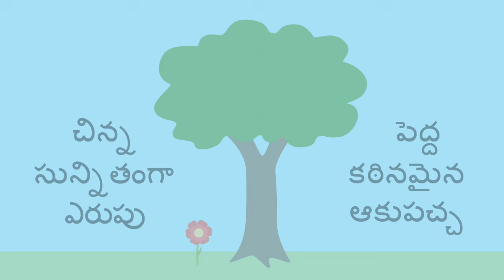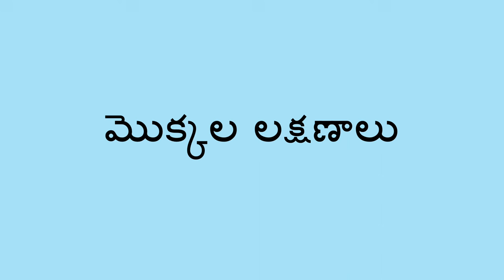మొక్కల మధ్య తేడాలు - Differences Between Plants (Telugu)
మొక్కల రకాలను మరియు వాటి లక్షణాల గురించి పిల్లవాడు తెలుసుకోవడానికి సహాయపడడానికి మొక్కల మధ్య తేడా గురించి వాటి ఆకర్షణీయమైన విషయాల గురించి తెలుప వచ్చు.

Telugu translation by Kavitha Madanambedu and narration by Vineeta Verma.

You can help a child learn about plants and their characteristics when you compare two types of plants and use descriptive words.